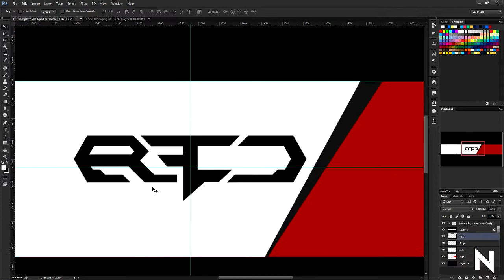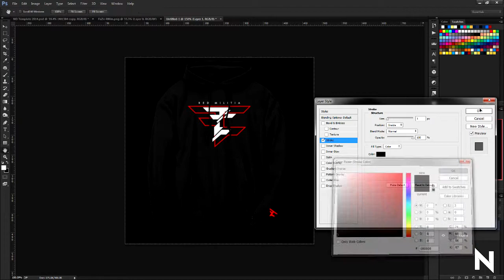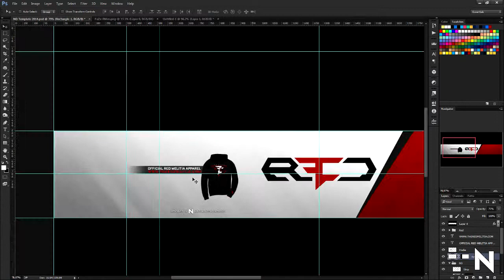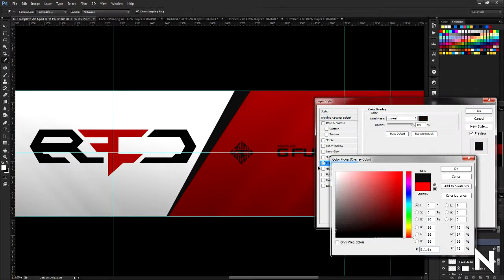Photoshop Speed Art: The Red Militia V2